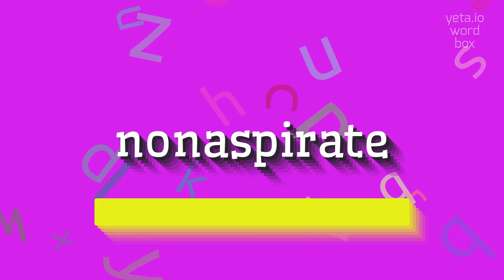HOW TO SAY NONASPIRATE?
NONASPIRATE - The Real Way To Pronounce Nonaspirate in 2023

How do you pronounce the nonaspirate sound /p/ in Spanish?
Can you demonstrate the correct pronunciation of a nonaspirate /t/ sound?
Is it possible to produce a nonaspirate version of the consonant /k/?
How can I improve my pronunciation of nonaspirate sounds?
What are some tips for differentiating between aspirated and nonaspirate consonants in different languages?
NONASPIRATE Meaning And Definition:
Nonaspirate is a linguistic term used to describe a sound that is pronounced without a strong burst of air accompanying it.
It refers to a consonant sound that is articulated with the vocal cords vibrating but without a forceful release of air.
Nonaspirate sounds are typically found in languages such as Spanish, where there is no strong burst of air when pronouncing certain consonants like /p/ and /t/.″,″i″:″To pronounce the term 'nonaspirate', say 'non-' followed by 'aspirate'.
Stress the second syllable and pronounce the 'a' as in 'cat'.
Use NONASPIRATE In Your Speech:
1. The Spanish word 'pata' is pronounced with a nonaspirate /p/ sound.
2. In Korean, the consonant ㅌ represents a nonaspirate /t/ sound.
3. English speakers often aspirate voiceless stops like /p/ and /t/ at the beginning of words, unlike speakers of many other languages who produce nonaspirate versions of these sounds
Please answer in comments for the most popular NONASPIRATE questions:
1. What are some examples of languages that have nonaspirate sounds?
2. How does nonaspiration contrast with aspiration in phonetics?
3. Can you give me more examples of words with nonaspirate /p/ and /t/ sounds?
4. What is the difference between aspirated and nonaspirate consonant sounds?
5. How does English pronunciation differ from languages that have nonaspirate sounds?